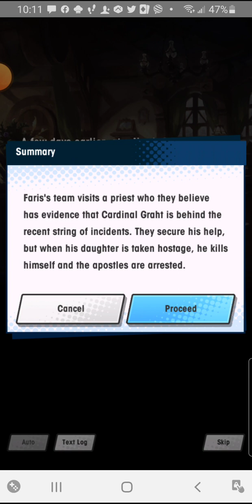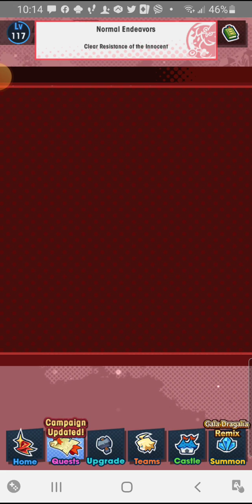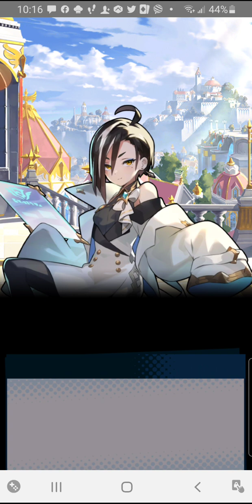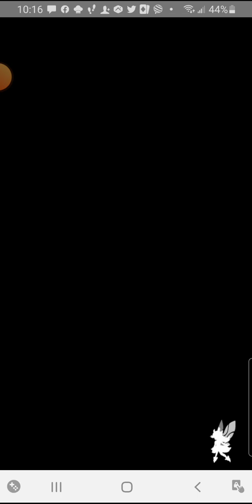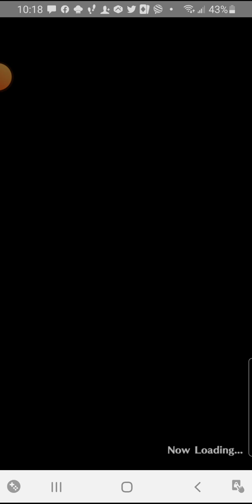Dragalia Lost-Faith Forsaken (Part 1)